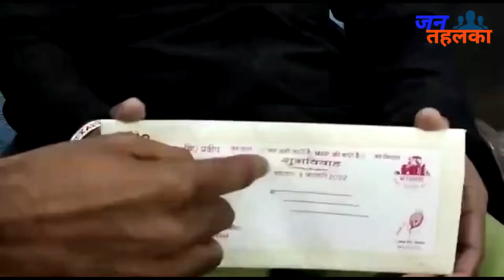शादी के कार्ड पर युवा किसान ने लिखवाया 'जंग अभी जारी है,MSP की बारी है:आजाद